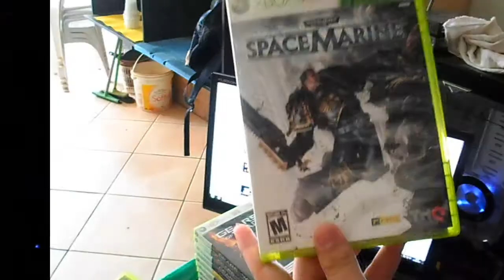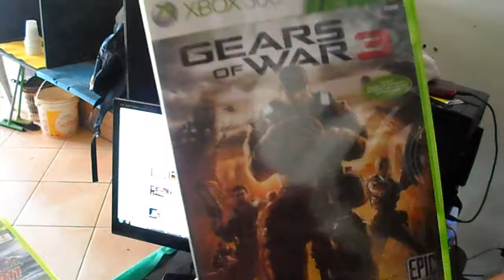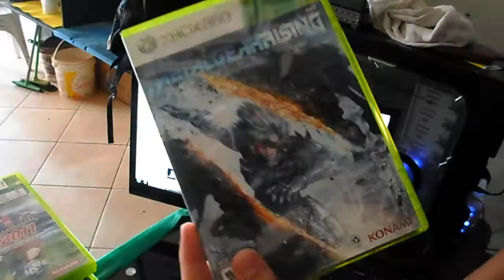Coleção de jogos 40 games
Mais um video no canal, se gostarem não esqueçam de avaliar.